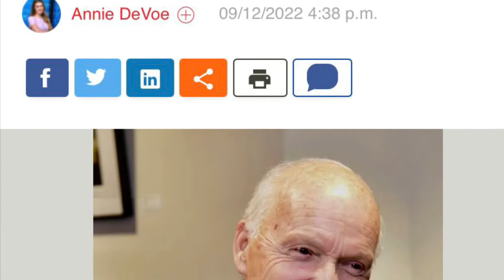Takoma-Chief James Jarboe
Thank You 🙏 For The Talks 🙏 A Legend @takomaparkvolunteerfiredep3449